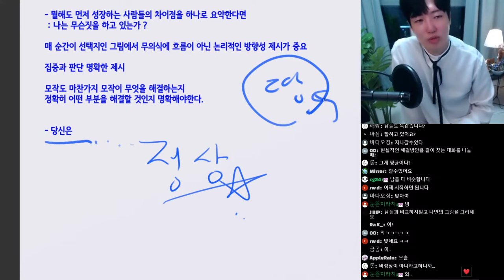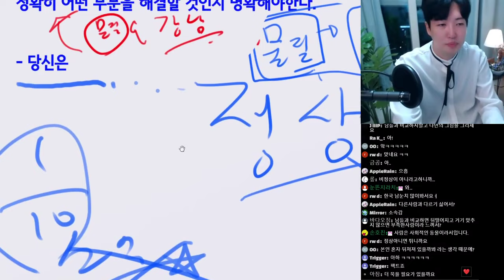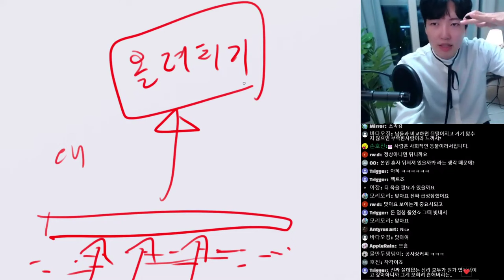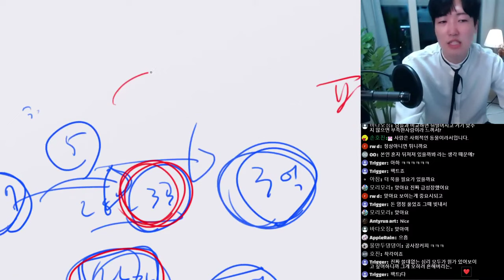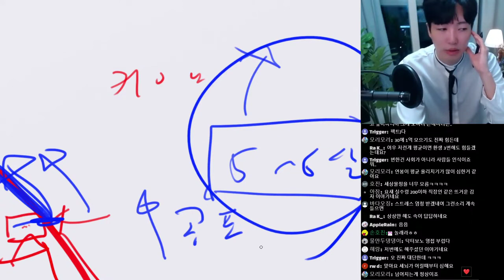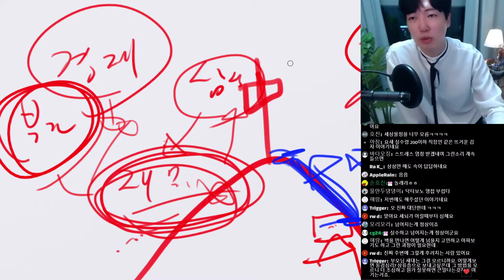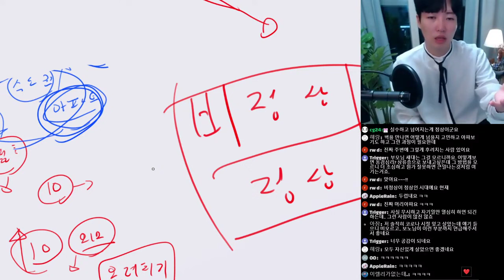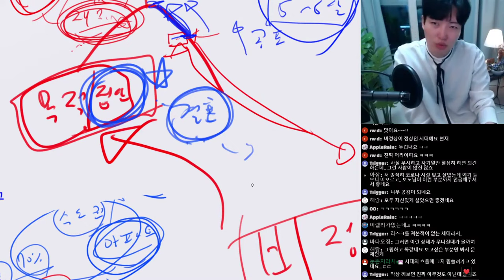당신은 비정상적인 인생을 살고있나요